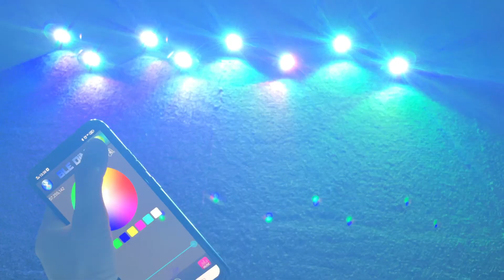jhb-lighting RGBW Rock Lights with Bluetooth Controller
* 4pcs set
* 6pcs set
* 8pcs set
* 10pcs set
* 12pcs set
* 16pcs set